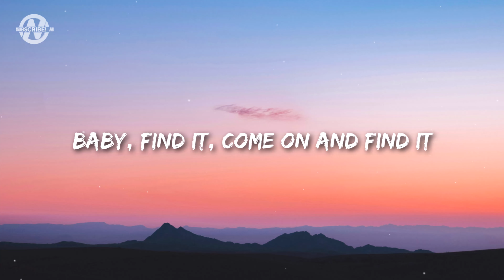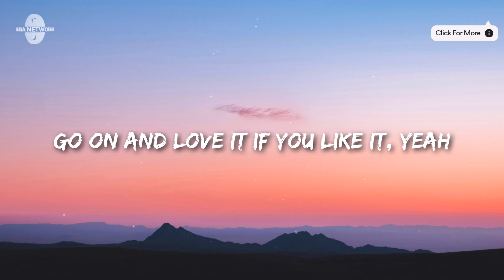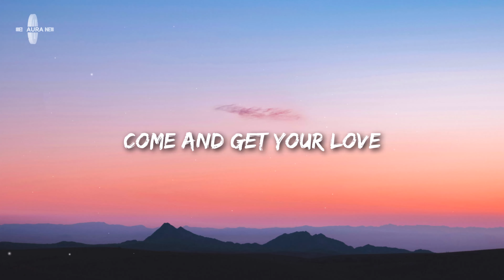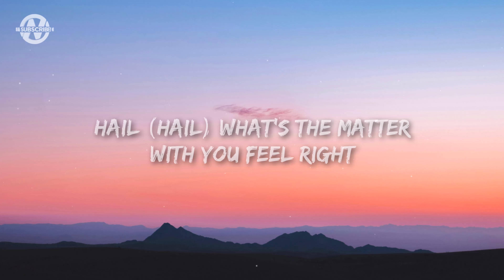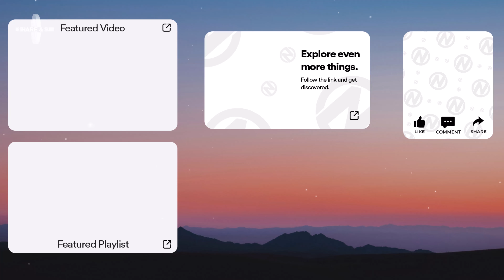Redbone - Come and Get Your Love (Lyrics) "Guardians of the Galaxy"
Lyrics for "Redbone - Come and Get Your Love"

Hail (hail)
What's the matter with your head, yeah
Hail (hail)
What's the matter with your mind
And your sign an-a, oh-oh-oh
Hail (hail)
Nothin' the matter with your head
Baby find it, come on and find it
Hail, with it baby
'Cause you're fine
Hail (hail)
What's the matter with you feel right
Don't you feel right baby
Hail, oh yeah
Get it from the main vine, all right
I said-a find it, find it
Go on and love it if you like it, yeah
Hail (hail)
It's your business if you want some, take some
(repeat x4)
Hail (hail)

Redbone, Redbone Latest, Come and Get Your Love Lyrics, Come and Get Your Love Lyrics Video